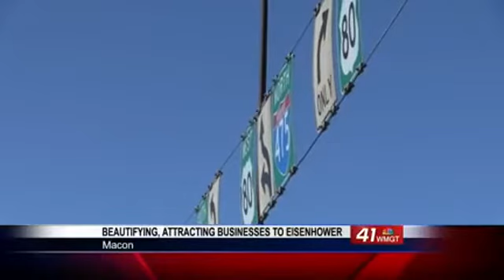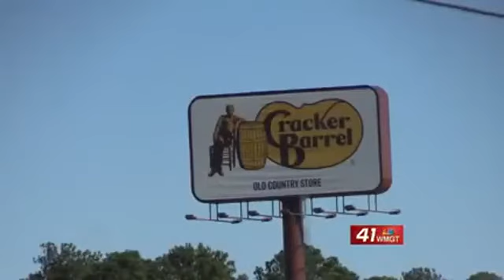Eisenhower Parkway beautification, safety projects aim to attract business, customers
A local group is helping attract businesses to Eisenhower Parkway through beautification and safety projects.